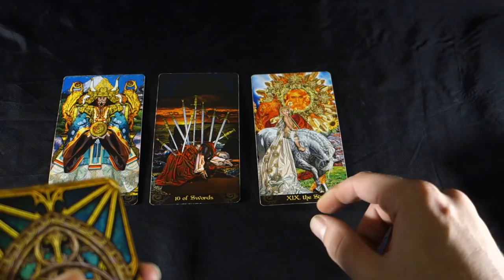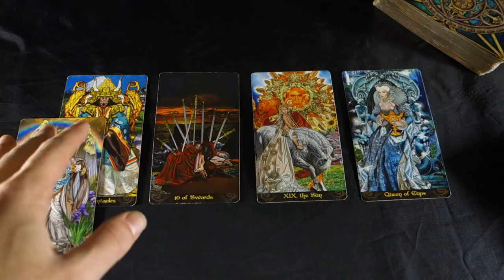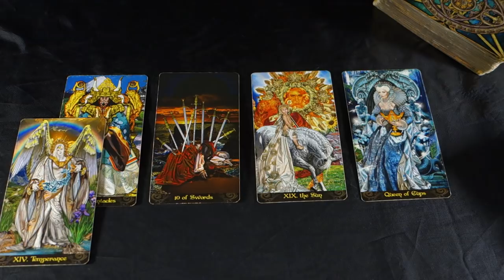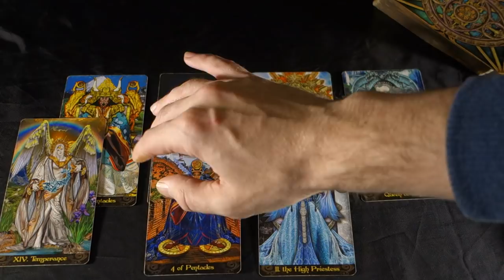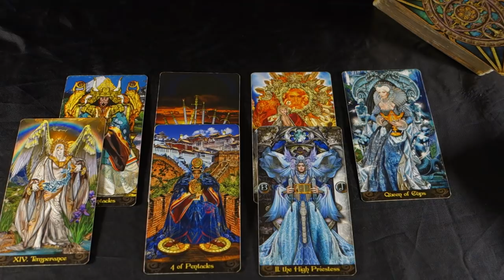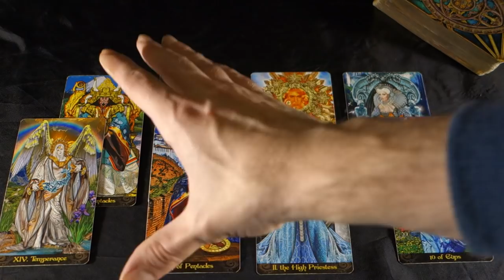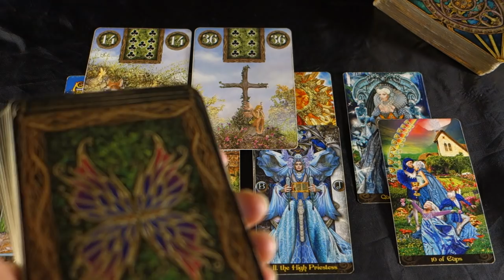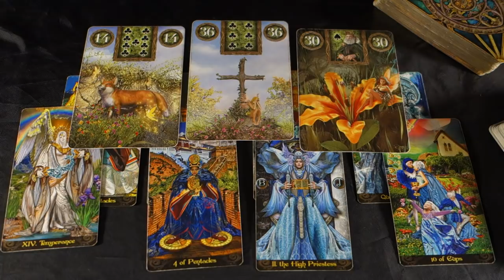VIRGO! SURPRISE TURNAROUND OF EVENTS! Virgo Weekly Tarot Reading December 17-23 2018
VIRGO! SURPRISE TURNAROUND OF EVENTS! Virgo Weekly Tarot Reading December 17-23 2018 Holiday Special Prices